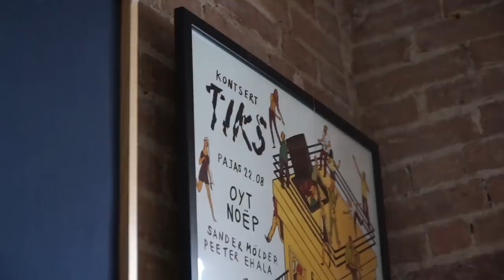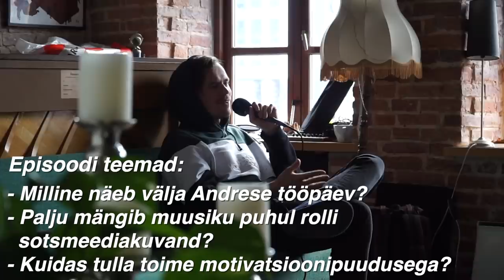NOËP vlogis oma päeva ja käis podcastis külas!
- Maria